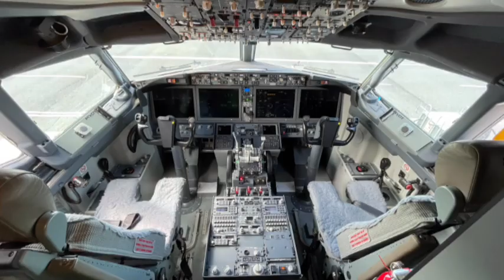मैं कौन हूं Who am I Special Commentry by BK Story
Om shanti
Aaj ke is video me yah jaanne ki kosis karenge ki vaastav me  mai kaun hu aur mera astitv kya hai .

Story Line:-

मनुष्य अपने सारे दिन की बातचीत में प्रतिदिन न जाने कितनी बार ‘ मैं ’ शब्द का प्रयोग करता है | लेकिन यह एक आश्चर्य की बात है कि प्रतिदिन ‘ मैं ’ और ‘ मेरा ’ शब्द का अनेकों बार प्रयोग करने पर भी मनुष्य यह नहीं जानता कि ‘ मैं ’ कहने वाला सत्ता का स्वरूप क्या है, अर्थात ‘ मैं’ शब्द जिस वस्तु का सूचक है, वह क्या है ? आज मनुष्य ने साइंस द्वारा बड़ी-बड़ी शक्तिशाली चीजें तो बना डाली है, उसने संसार की अनेक पहेलियों का उत्तर भी जान लिया है और  अनेक जटिल समस्याओं का हल ढूंढने में  लगा हुआ है, परन्तु ‘ मैं ’ कहने वाला कौन है, इसके बारे में वह सत्य को नहीं जानता मतलब वह स्वयं को नहीं पहचानता |

आज के इस वीडियो में मैं कहने वाला कौन है इस सत्यता के बारे में जानेंगे लेकिन इससे पहिले यह जानना जरूरी है की देह अभिमान क्या होता है

जब आत्मा अपने स्वरूप को भूलकर अपने को इस पांच तत्वों से बना शरीर समझने लगता है तो इसे कहते है देह अभिमान

देह का भान ही सभी विकार और दुख का कारण है। देह के भान वाली आत्मा अपने को निर्बल महसूस करती है, क्योंकि देह की शक्ति सीमित होती है, इसीलिए परमात्मा कहते है - 'अपने को आत्मा-अभिमानी बनाओ, अपने आपको और दूसरों को आत्मा समझो।'

इसलिए 'मैं' शब्द आत्मा के लिए है,शरीर के लिए नहीं
मैं एक आत्मा हूं और यह शरीर एक रथ के समान है जिस प्रकार रथ को चलाने के लिए एक सारथी की आवश्यकता होती है ठीक उसी प्रकार इस शरीर को चलाने के लिए एक आत्मा की आवश्यकता होती है
मैं यदि इस शरीर से निकल जाऊं तो इस संसार में इस शरीर का कोई अस्तित्व नहीं होगा क्योंकि जिस प्रकार ड्राइवर के बिना कार , बाइक और पायलट के विना विमान बेकार है ठीक उसी प्रकार मुझ आत्मा के विना यह शरीर भी इस नश्वर संसार में बेकार है ,इस शरीर को चलाने वाला मैं आत्मा हूं
जब तक मैं मनुष्य के शरीर में निवास कर रहा हु तब तक मनुष्य सुख,दुख को महसूस करता है जिस दिन मैं इस शरीर को छोड़ कर चला जाता हूं तो मनुष्य का यह शरीर न सुख और न दुख का अनुभव करता है।

इसलिए हे मनुष्य तुम अपने इस शरीर पर अभिमान न कर क्योंकि तुम्हारा तुम्हारा कोई वजूद नहीं होगा जिस दिन मैं इससे निकल जाऊं

ओम शांति

Mai kaun hu,who am I,mai kaun hu aur mera astitv kya hai,mera astitv kya hai,mai kaun hu mil gya jabab,aakhir mai kahne wala kaun hai,aakhir mai kaun hu,mai kaun hu aur kaha se aaya hu,mai kaun hu aur mera vaastvik swarup kya hai,mera vaastvik swarup kya hai,aatmaa Kahan nivaas karta hai,aatmaa Kahan rahta hai,Aatma Marta kyon nahi hai,kya aatmaa ko Vash me Kiya jaa sakta hai,bk Story, bkstory, bkkahani, BK kahani,bk new songs,bk new meditation song, brahma kumari new meditation song, brahma kumari new song, brahma kumari, Om Shanti,bk new meditation song release,